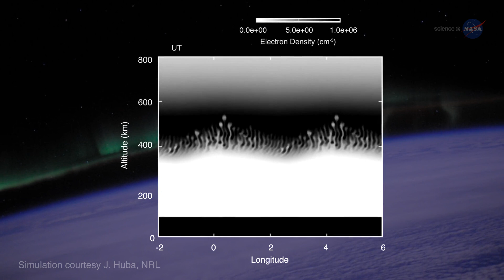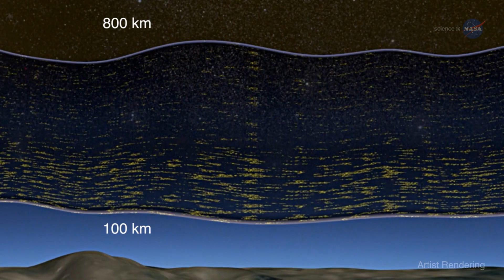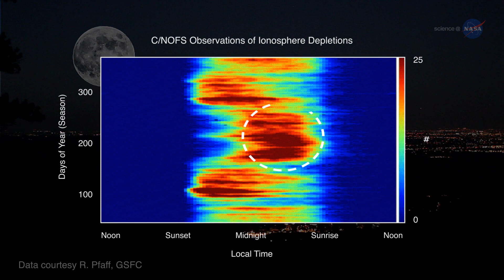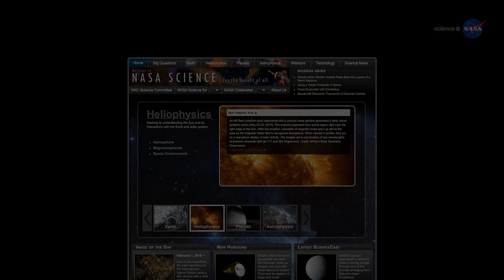ScienceCast 218: Twinkle Twinkle GPS